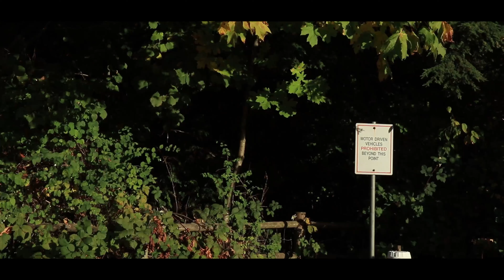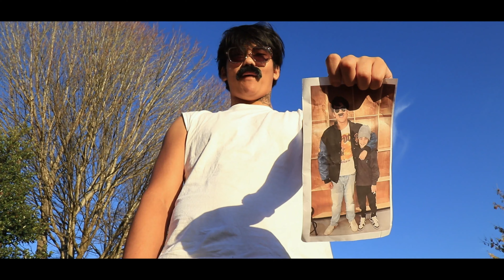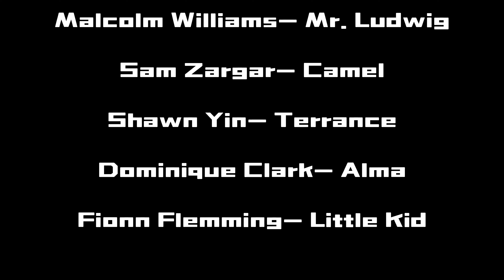Full Speed Phill (Short Film)